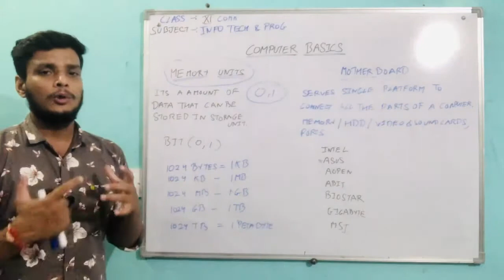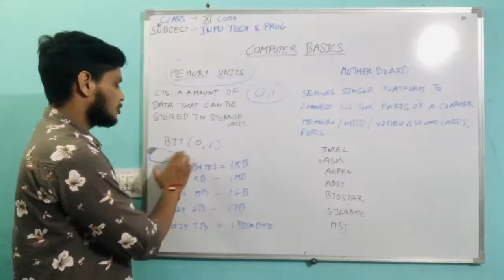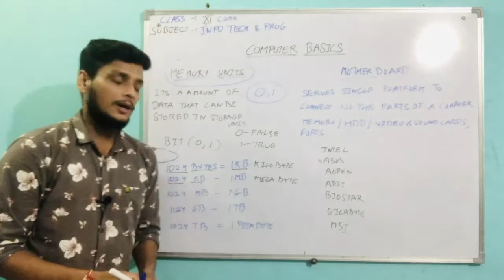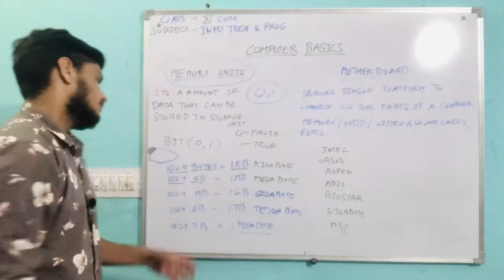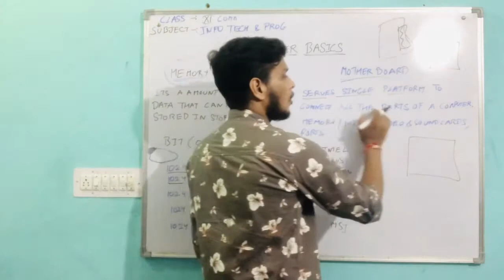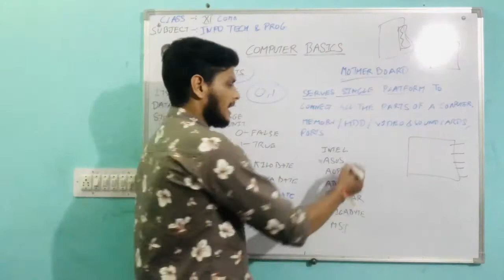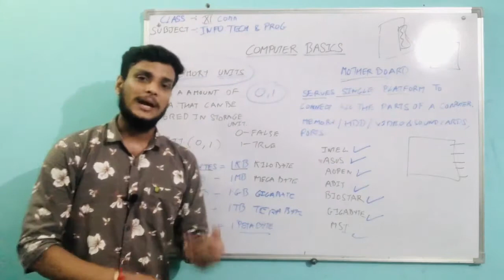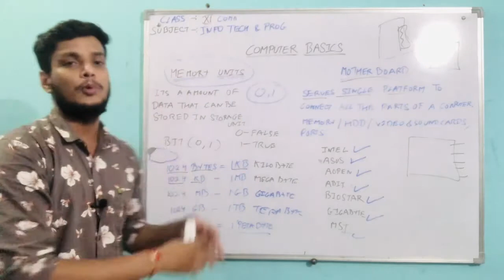LECTURE 6 | XI COMM & ARTS EM\HM | INFO. TECH & PROG 1 |TOPIC MEMORY UNIT & MOTHERBOARD